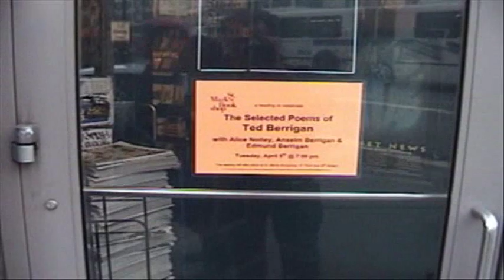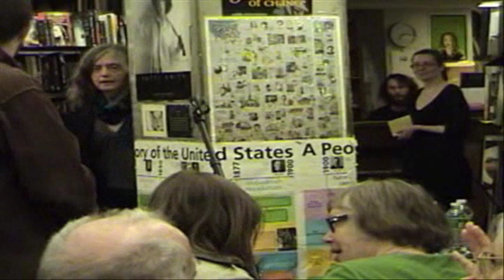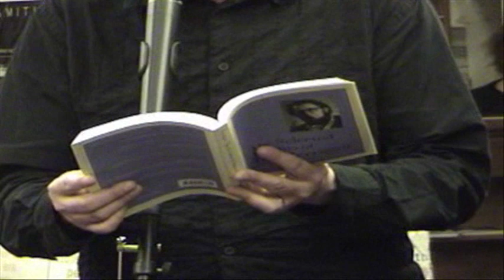A Reading to Celebrate: The Selected Poems of Ted Berrigan, Part One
St. Marks Bookshop is proud to present The Selected Poems of Ted Berrigan: A reading with Alice Notley, Anselm Berrigan & Edmund Berrigan. Recorded at The St. Mark's Bookshop on April 5, 2011.